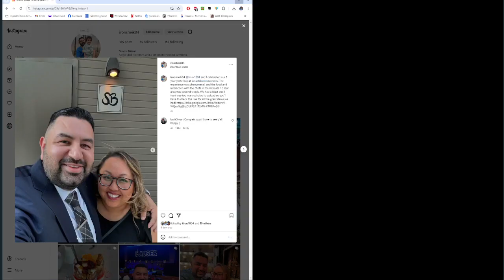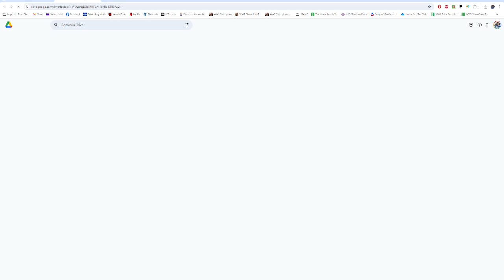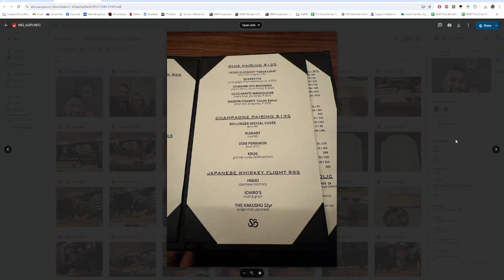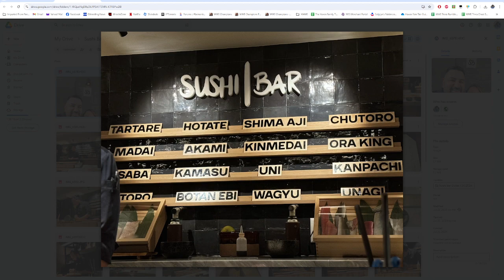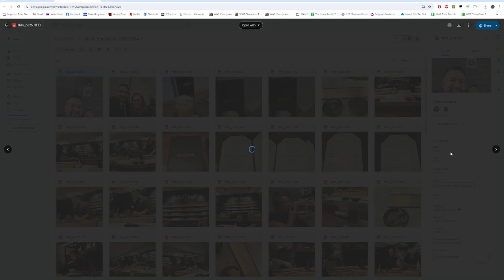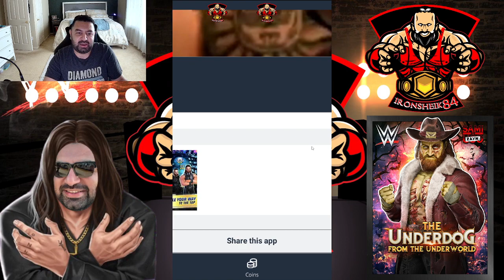WWE Champions The Creed Continues 7.26.24